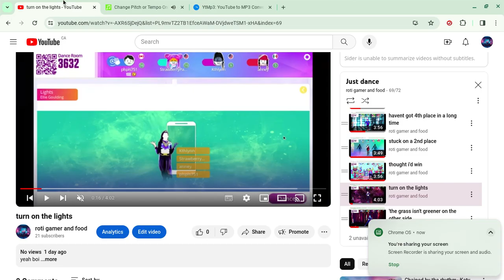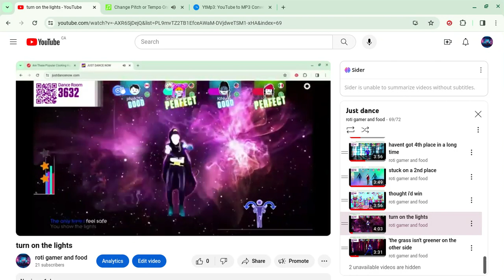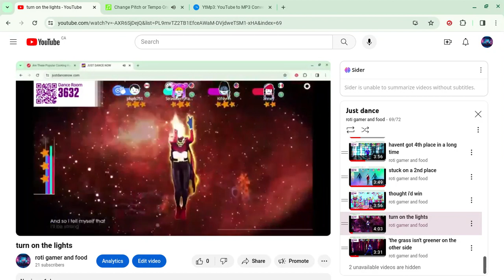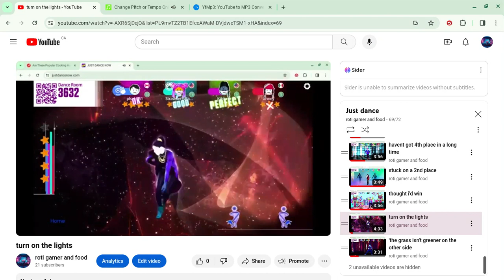sped up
more coming